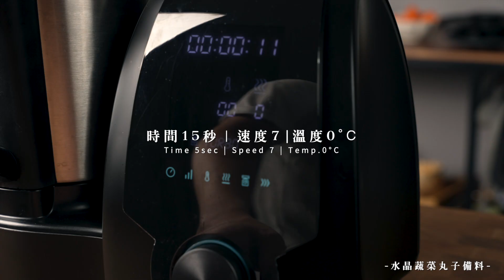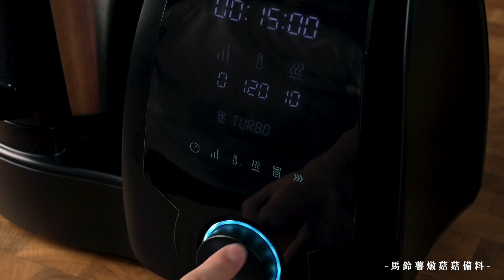清爽又開胃的 夏日蔬食料理，三道菜一機完成！｜GREENIS 全方位智慧料理機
清爽又開胃的 夏日蔬食料理！備料、拌炒、蒸煮一機完成｜GREENIS 全方位智慧料理機
天氣慢慢開始變得炎熱，每天的確診案例又開始上升，大家都盡量避免外食，在家親自做料理也是一種保護自己的方式！
今天要跟大家分享的是簡單好上手的【夏日蔬食料理 🌈】 使用 雙主鍋 來進行備料跟烹煮，大大的減少待在廚房的料理時間！使用 不鏽鋼網籃 川燙食材，依據不同備料需求裝置 四葉刀頭 炒菜刀頭，每個人都能夠依照自己的使用習慣完成設定，大家應該都懂，不用「配合」機器真的很方便！
一道燉煮料理搭配上兩道清蒸菜餚，一鍵設定 輕輕鬆鬆就可以準備好一餐～
🌿 家常美味｜馬鈴薯燉菇菇
是類似日式的煮物，利用醬油、味霖和高湯慢慢將馬鈴薯、紅蘿蔔等燉煮入味，不用滿頭大汗的顧火，交給 GREENIS 就能簡單煮出食材的綿密鬆軟
🌿 小朋友最愛｜水晶蔬菜丸子
不只好吃，看起來也很美味 😋 自製的蔬菜丸使用最天然的食材，沒有額外添加多餘的調味，健康無負擔，口感也很有嚼勁
🌿 清爽開胃｜豆皮金針菇卷
用川燙後的蔥綠包裹著豆皮與金針菇，豐富的口感交疊，最後淋上一點淡醬油提味，三道菜同時蒸煮，簡單的夏日晚餐就完成
夏天就變得不愛下廚，不喜歡站在瓦斯爐前面，每次都要煮的汗流浹背...現在起煮飯都可以很優雅！只要設定好【時間、轉速、溫度、火力】也可以搭配【電子秤、點動】功能，你就可以一次完成三道菜！免顧火又安全～

👩‍🍳【器材Equipment】👨‍🍳
■Sony A7iii
■SIGMA 24-70